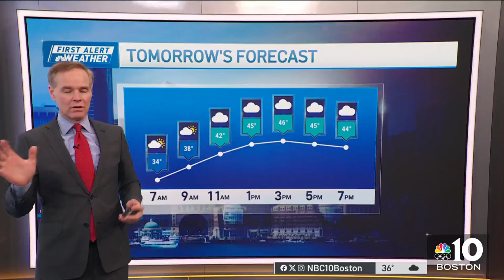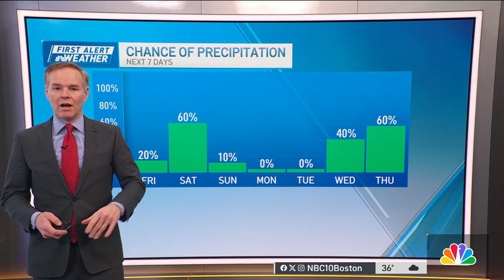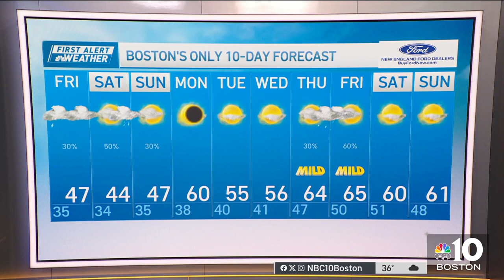Weather forecast: Highs in the 40s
Thursday night: Cloudy with a lingering sprinkle or flurry. Lows around 32 in the suburbs, mid 30s downtown. Icy spots inland. Friday: Chance of a passing shower. Highs in the mid to upper 40s. Saturday: Mostly cloudy. Chance of a shower, mainly at the coast. Highs in the mid 40s.